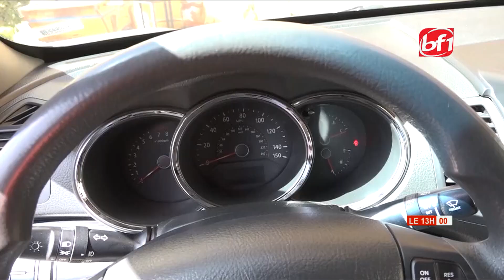Rihanatou Kaboré, lauréate de Pépites d'Entreprise 2022 reçoit un véhicule